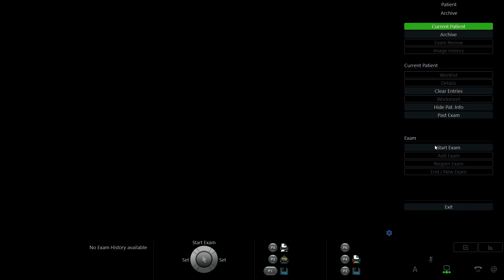ĐỖ THỊ MINH KHUÊ 1993